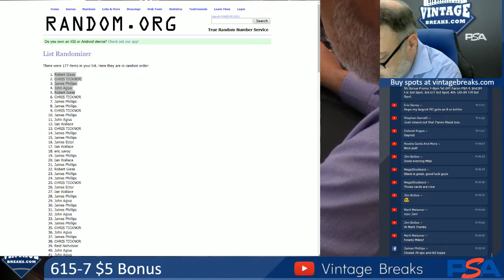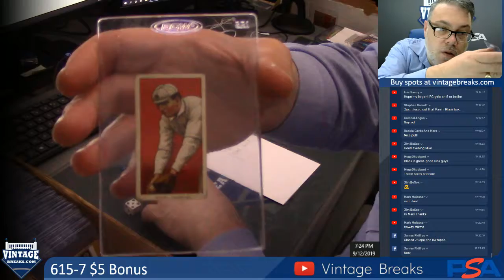09-12-19 615-755 Bonus